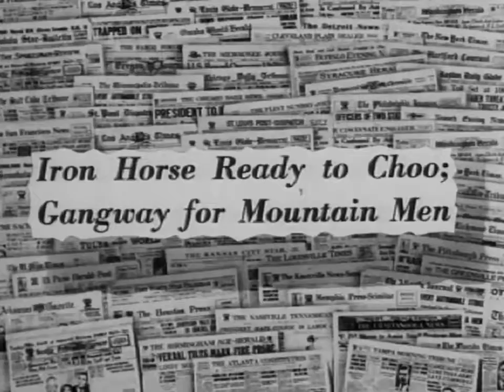Bus Rides on Railroad Tracks 1937 Chevrolet Leader News Newsreel; Oneida & Western Railroadvia torch